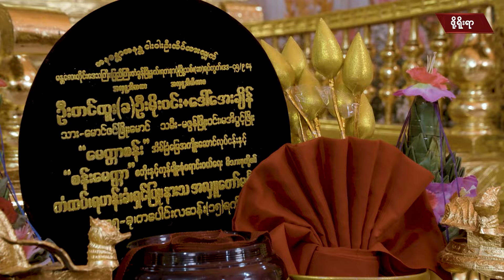ဦးမိုးဝင်း+ဒေါ်အေးချိန် အလှူတော်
ရှင်ပြု-နားသအလှူတော်မင်္ဂလာ
video live stream
#၀၉-၂၆၃၆၄၄၅၄၇